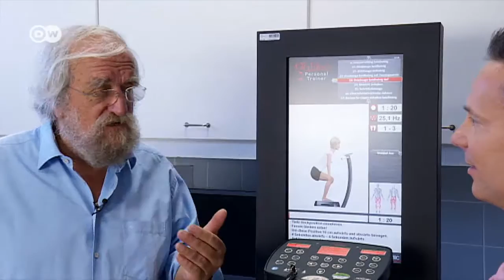Osteoporosis: Dangerous bone atrophy | In Good Shape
Dr. Dieter Felsenberg explains what causes osteoporosis and its dangers. Germany's leading orthopedic researcher heads the Center for Muscle and Bone Research, the ZMK, at Berlin's renowned Charité Clinic.